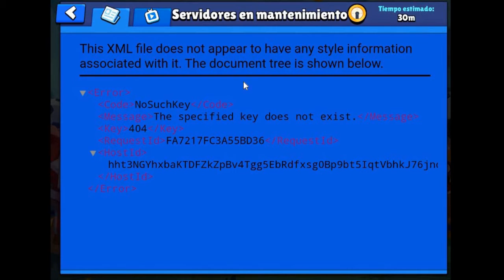¿A quien no le paso alguna vez? Servidores en Mantenimiento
Video de Brawl Stars